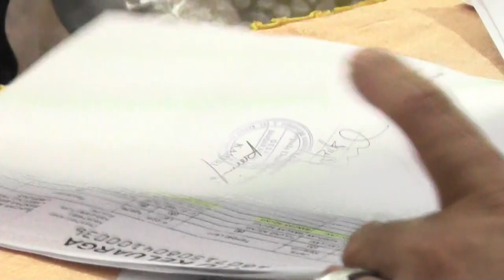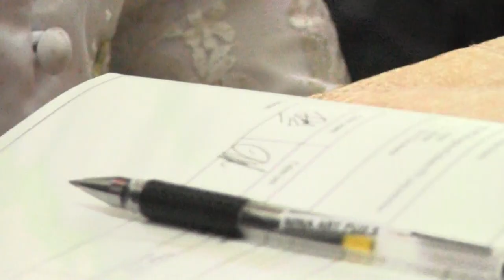AKAD NIKAH - Pernikahan Dwi Listiani & David - itik rendai - bandar agung - Melinting - Sribhawono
jasa video shooting - semua hasil shooting akan diupload ke youtube. pemesanan hp/wa 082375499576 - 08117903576. melayani seluruh wilayah indonesia raya